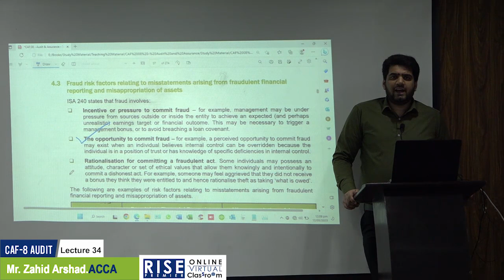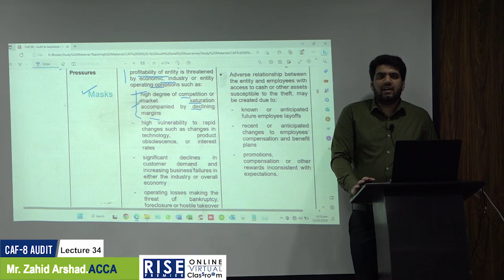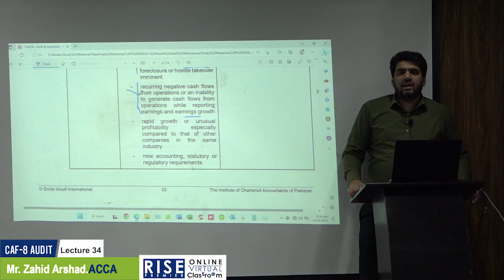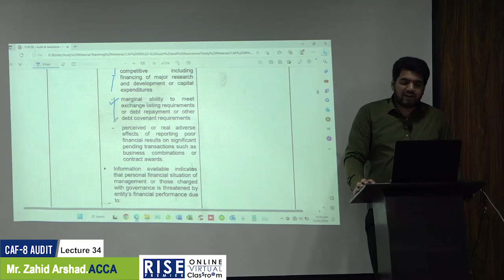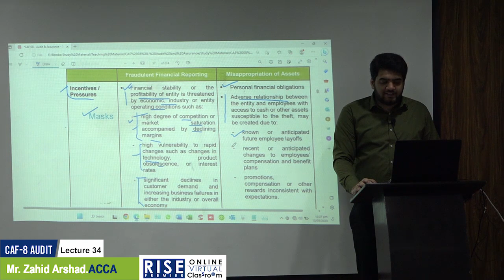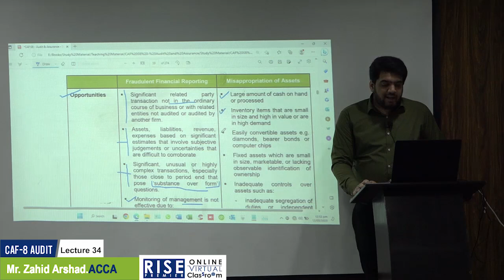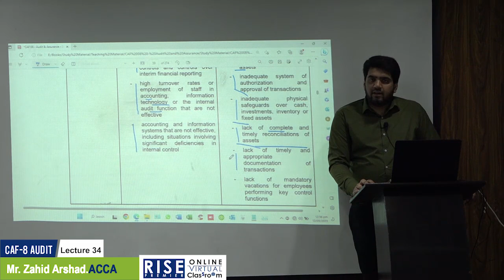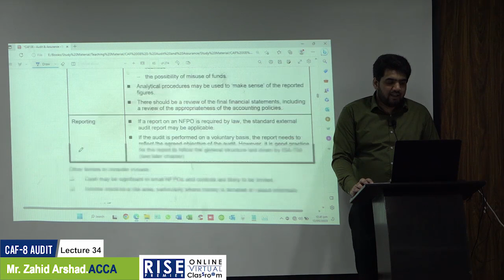CAF8 (AUD) Lecture 34 for Sep 2023 Attempt By Sir Zahid Arshad ACCA, M.COM